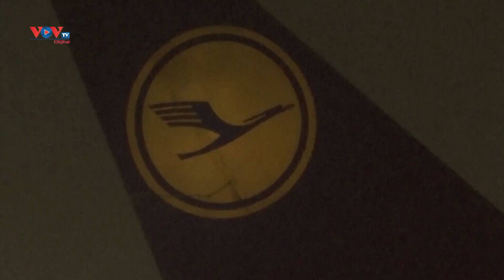Ca mắc tăng cao, Trung Quốc tăng cường tư vấn COVID-19 cho bệnh nhân sốt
Chính quyền thành phố Thâm Quyến, tỉnh Quảng Đông, miền Nam Trung Quốc đã quyết định chuyển đổi các trạm xét nghiệm nhanh COVID-19 thành những phòng tư vấn cho các bệnh nhân sốt. Theo Tân Hoa xã, đây là một trong số nhiều nỗ lực mà chính quyền các thành phố tại Trung Quốc thực hiện để ứng phó với tình hình số ca mắc mới COVID-19 tăng cao.